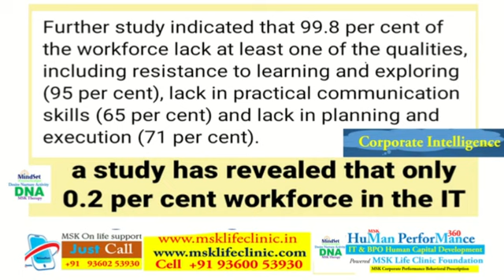Heart attack- லிருந்து தப்பிக்க வேண்டுமா.... by corporate psychologist MSK